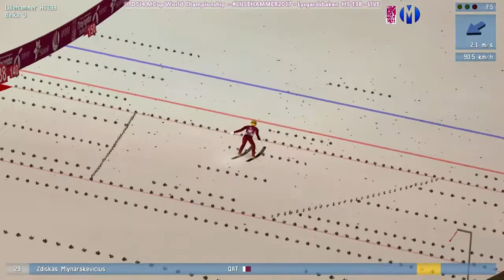II. DSJ4 MCup World Championship LILLEHAMMER 2017 (01.03.17) - I seria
== II. DSJ4 MCup World Championship ==
=01.03.17=
I seria konkursu II. DSJ4 MCup World Championship w Lillehammer.

Czym jest DSJ 4 MCup? Zerknij na naszą historię